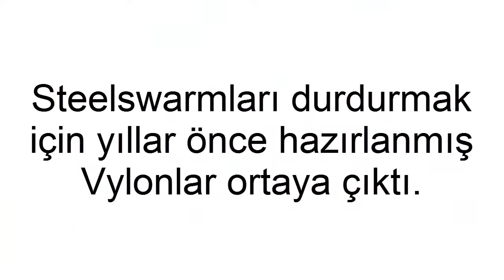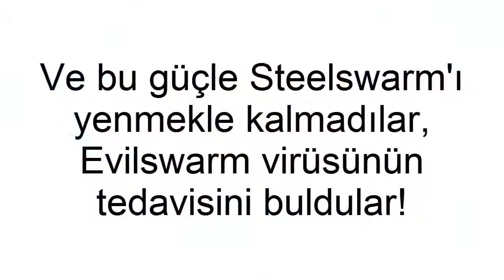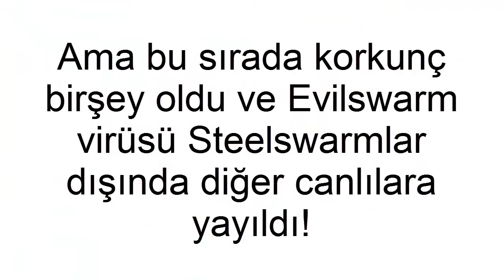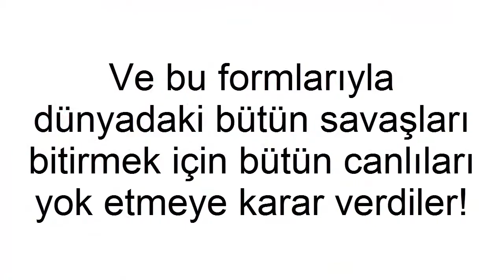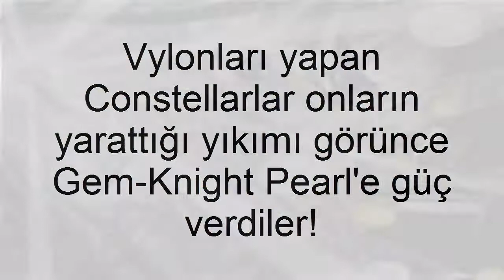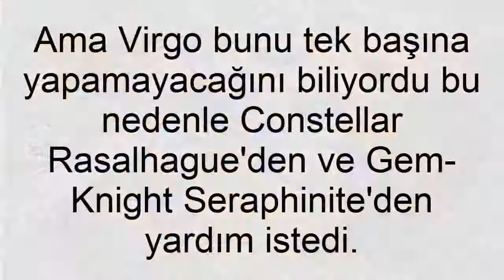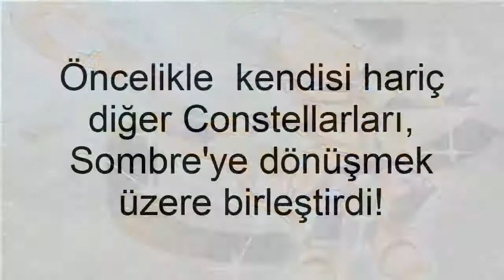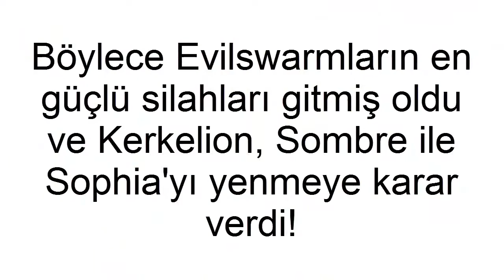Yu-Gi-Oh! Dedektifi: Steelswarm Tek PART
Merhaba Arkadaşlar,
Bu bölümde Steelswarm'ın 2 PART'ınıda birleştirdim, eğer hikayeyi takip edemediyseniz veya ilk kez izliyorsanız sizin için daha kolay olacaktır yine aşşağıya o 2 partında linkini koyuyorum. İyi Seyirler...